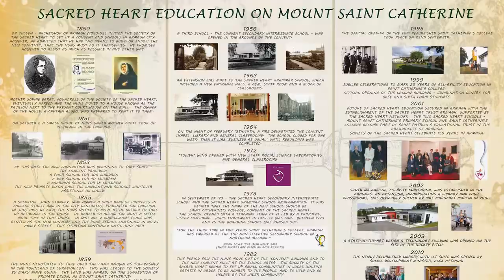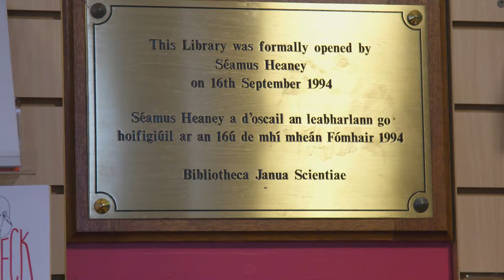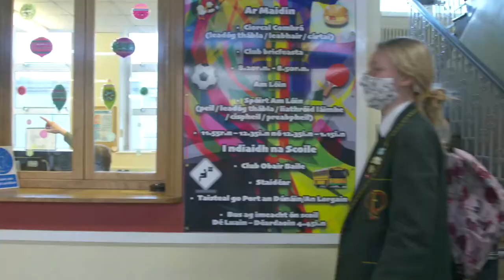St Catherine's Open Day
St Catherine's